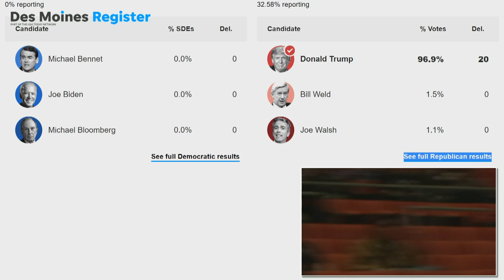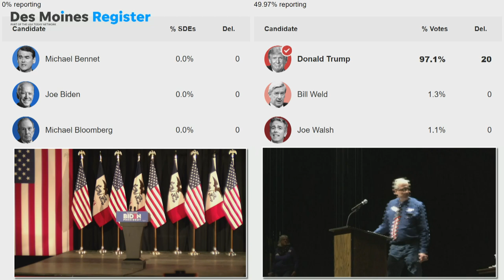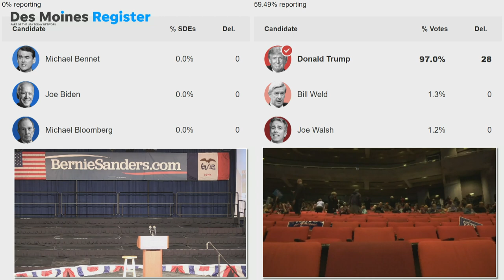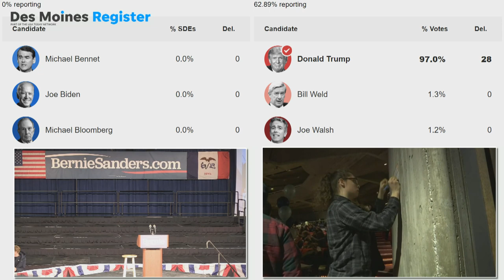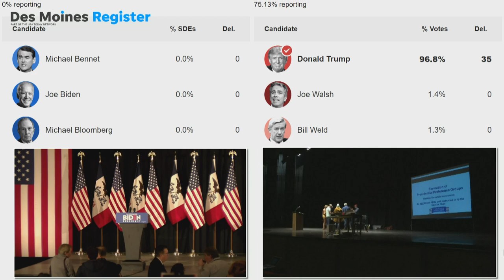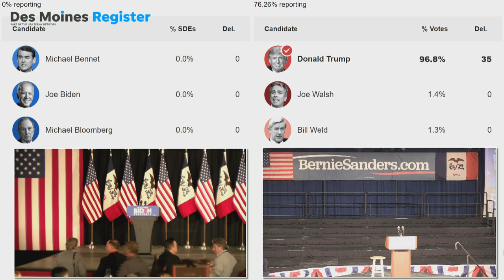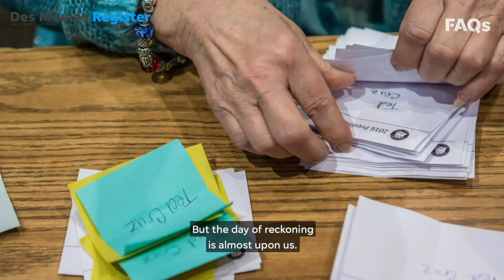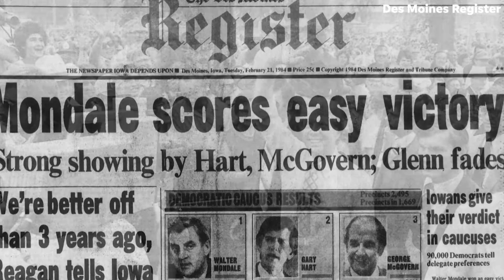Iowa caucus results: Results, analysis and live coverage of the caucuses and candidate parties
The Des Moines Register will bring you live coverage of the 2020 Iowa caucuses, including results, analysis, a view from inside the front-runner candidate parties and more. Follow along as more than 60 Register journalists bring you in-depth coverage as Iowans offer the first indication of how the 2020 election and race for president could shape up. Featuring Register Chief Politics Reporter Brianne Pfannenstiel and Politics Editor Rachel Stassen-Berger.